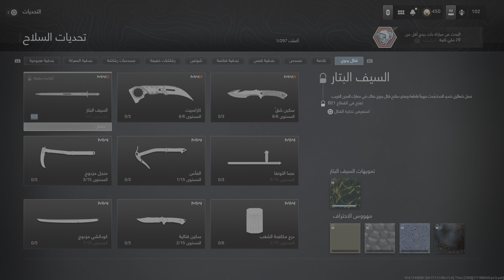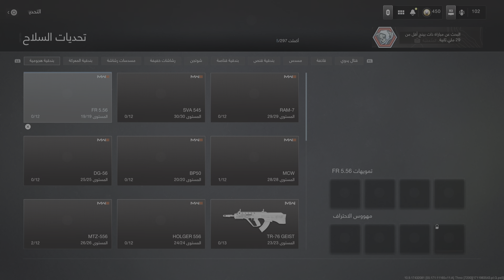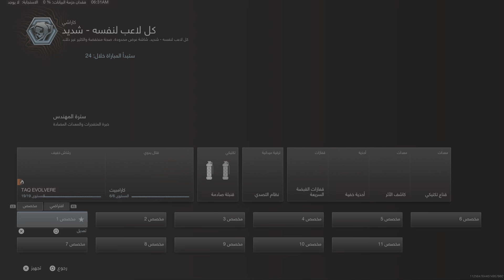Call of Duty_20240403063720